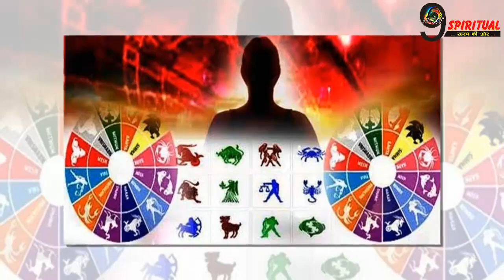वीरवार के दिन इन राशियों पर भाग्य हो रहा हैं मेहरबान, हो सकती हैं धन में वृद्धि || Today Hororscope